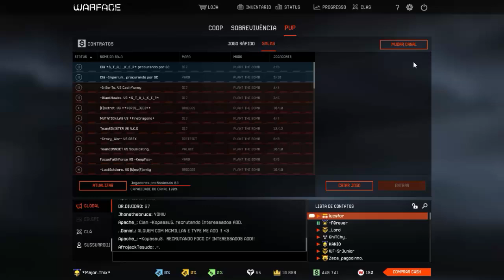🔴 Warface - Mostrando Minha Conta | Patente 70 ‹‹ THIX ››